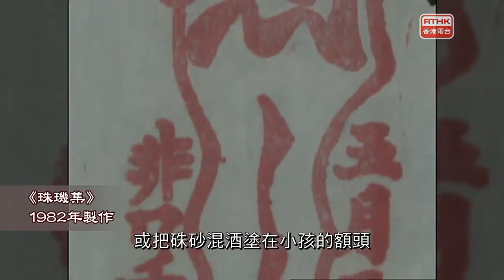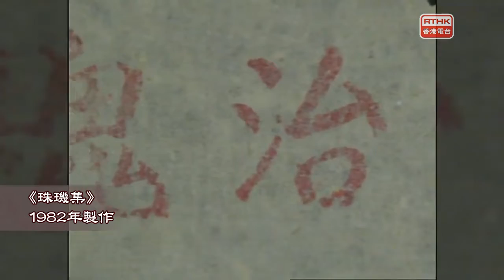快閃香港：端午節應節食品 PvKFPtDFRFg